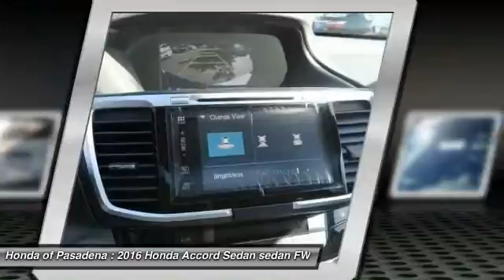2016 Honda Accord Sedan Pasadena Cerritos Los Angeles Alhambra Pasadena, SoCal, Orange County 160626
2016 Honda Accord Sedan 4DR V6 AUTO EX-L

HONDA OF PASADENA IS A NEW AND USED HONDA DEALERSHIP PROUDLY SERVICING LOS ANGELES, PASADENA, GLENDALE, ALHAMBRA, CERRITOS, & ALL NEARBY CITIES. THIS GRAY 2016 Honda ACCORD SEDAN IS EQUIPPED WITH A 3.5L 24-Valve SOHC i-VTEC V-6 -inc: Variable Cylinder Management (VCM), AUTOMATIC TRANSMISSION, AND RECEIVES AN ESTIMATED 21 City/34 Hwy MPG. CONTACT HONDA OF PASADENA TO SCHEDULE A TEST DRIVE AND TAKE THIS 2016 Honda ACCORD SEDAN HOME TODAY, OR VISIT OUR SHOWROOM CONVENIENTLY LOCATED AT 1965 E. FOOTHILL BLVD, PASADENA, CA 91107. STOCK #: 160626 | 2016 Honda Accord Sedan 4dr V6 Auto EX-L 2016 Honda ACCORD SEDAN 4DR V6 AUTO EX-L Stock #: 160626 | VIN: 1HGCR3F86GA015898 | 2016 Honda Accord Sedan 4dr V6 Auto EX-L Honda of Pasadena AT HONDA OF PASADENA, OUR GOAL IS TO SELL THE BEST VEHICLES AT THE LOWEST PRICES AND TREAT OUR CUSTOMERS WITH RESPECT. AS A CALIFORNIA HONDA DEALER, WE BELIEVE WHEN YOU CHOOSE HONDA OF PASADENA YOU ARE MAKING THE RIGHT CHOICE.